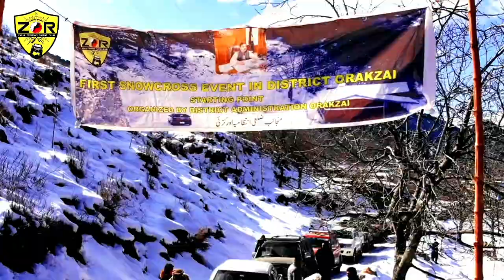1st Orakzai Snowcross Rally 2020 ZOR CLUB Exclusive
ZOR Club along with Local Administration and Chief Minister's Special Assistant for Excise, Taxation and Narcotics Control Syed Ghazi Ghazan Jamal organized the First Ever Snow Cross Rally in Tirah Valley - Orakzai.
Tirah was once the forbidden land but now it's open for everyone. Believe me, it's a slice of heaven. The breathtaking views and jaw dropping mountains will make you a believer.